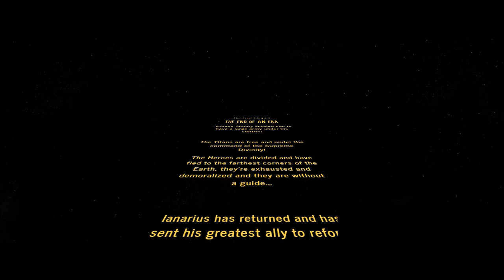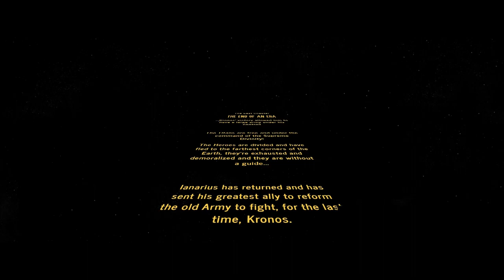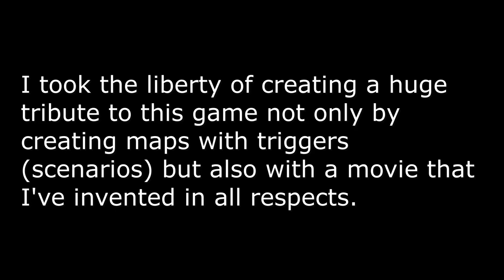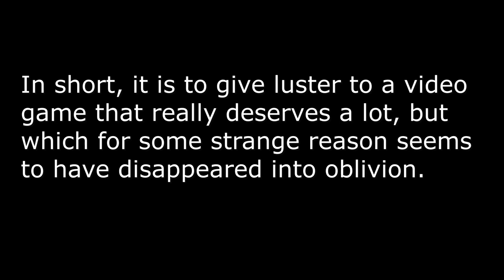Age of Mythology™ - Movie (Cinematic) | The End of an Era! - [Machinima] [ENG] [Sub ITA]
Read the description! | Leggi la descrizione!

The End of an Era | La Fine di un'Era

ITA:
Questo è il mio ultimo film su Age of Mythology.
Arriveranno probabilmente altri video su questo videogioco comunque.
Sono riuscito nel mio intento, regalare un tributo a questo fantastico capolavoro. Gli errori ci sono, questo è ovvio, sia in questo film che negli altri 2 precedenti.
Ho imparato ad usare questo editor attarverso vari scenari (sempre creati da me) e solo da 2 mesi so utilizzare per bene anche il "camera track".
Credo che, io abbia espresso tutto il mio potenziale possibile su questo videogioco... per ora.

Comunque, eccoci qua con l'ultima parte di questo mio film!

La Fine di un'Era:

...5 anni dopo...

...la vittoria di Crono gli ha permesso di avere un grande esercito sotto il suo controllo!

I Titani sono liberi e sotto il comando della Divinità Suprema!

Gli Eroi sono divisi e sono fuggiti negli angoli più remoti della Terra, sono esausti e demoralizzati e sono senza una guida...

Ianarius è tornato e ha inviato il suo più grande alleato per riformare il vecchio esercito per combattere, per l'ultima volta, Crono.

Il suo nome è Koegrine!

È questa la fine di un'era?

ENG:
This is my latest Age of Mythology movie.
There will probably be more videos about this video game anyway.
I succeeded in my intent, to give a tribute to this fantastic masterpiece. There are errors, this is obvious, both in this film and in the other 2 previous ones.
I learned to use this editor through various scenarios (always created by me) and I have only been able to use the "camera track" for 2 months.
I think I have expressed my full potential on this video game ... for now.

Anyway, here we are with the last part of this film of mine!

...Kronos' victory allowed him to have a large army under his control!

The Titans are free and under the command of the Supreme Divinity!

The Heroes are divided and have fled to the farthest corners of the Earth, they're exhausted and demoralized and they're without a guide...

Ianarius has returned and has sent his greatest ally to reform the old Army to fight, for the last time, Kronos.

His name is Koegrine!

Is this the End of an Era?

P.S. :
ENG:
I experienced a number of technical issues during the creation of the in-game scenes and during the final processing. I apologize for the inconvenience.
Only Italian subtitles.
ITA:
Ho subito svariati problemi tecnici durante la creazione delle scene in gioco e durante l'elaborazione finale. Mi scuso per il disagio.
Sottotitoli solo in italiano.

Ho usato la musica di: | I used the music of:
Pharaoh
The Settlers Heritage of Kings
Codename: Panzers 2
Caesar 3
Imperivm Civitas
Imperivm GBR

Capitoli ⬇️
00:00 | Intro
01:18 | Northern Lands
08:53 | The Last Bastion
18:22 | Lands of Pharaoh
23:09 | Under siege
26:41 | The Pass
28:52 | Banquet of Death
33:53 | A New Era
35:04 | A message